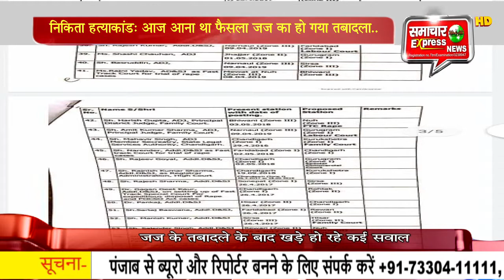निकिता हत्याकांड आज आना था फैसला जज का हो गया तबादला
निकिता हत्याकांड मामले में जज का तबादला हो गया है। आपको बता दें कि सजा सुनाने से पहले ही फास्ट ट्रैक कोर्ट के जज का तबादला हो गया है। बता दें कि 24 मार्च को जज ने आरोपी तौसीफ और रेहान को दोषी करार दिया था। जज के ट्रांसफर को लेकर कई बड़े सवाल भी खड़े हो रहे हैं। सवाल यह भी खड़ा हो रहा है कि क्या राजनीतिक दबाव में जज का तबादला हुआ है। सवाल यह भी है कि क्या कोई अब नया फैसला आएगा। गौरतलब है कि निकिता हत्याकांड में फैसला आने से पहले निकिता के पिता मूलचंद तोमर ने कहा था कि उन्हें न्याय प्रक्रिया पर पूरा भरोसा है और आरोपितों को अवश्य ही फांसी की सजा